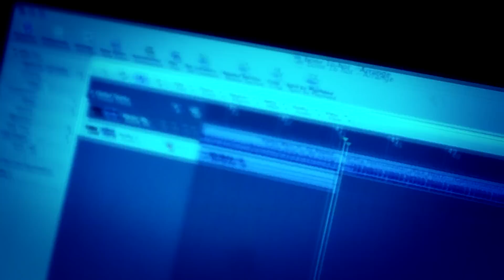BONE HOT16CHALLENGE HOT16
Video i nagranie: Concrete Melodiez